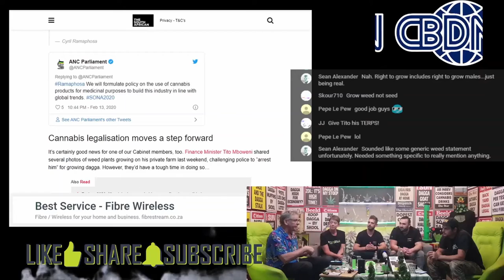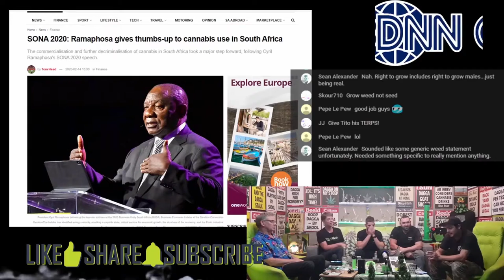CBDNN - Ep121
CBDNN: Tito Mboweni has reefer madness